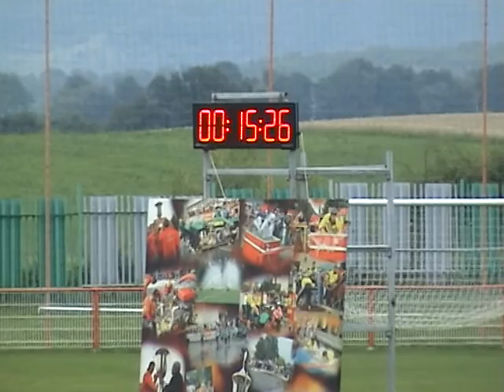Lednické Rovne | Lehota pod Vtáčnikom 21.07.2012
15,26 sek (15,18PP) - 6.miesto